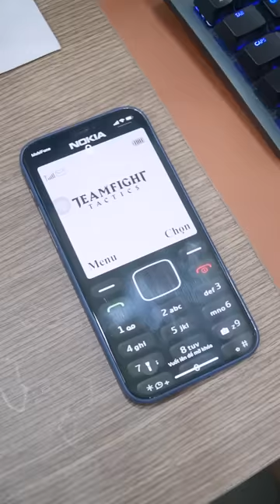Hình nền thành viên Schannel sẽ như thế nào đây?